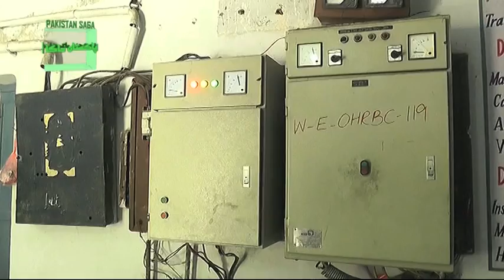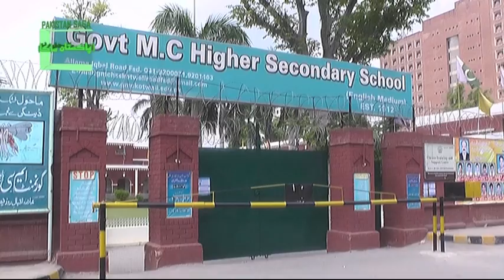کیا آپ کے بچے اسکولوں میں پانی پی رہے ہیں؟؟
فیصل آباد کے سکول تعلیمی میدان میں کہاں ہیں یہ تو وہاں کے نتائج بتا رہے ہیں، مگر ان تعلیمی اداروں کا ایک اہم مسئلہ پینے کے صاف پانی کا فقدان بھی ہے۔ پاکستان ساگا کے لیے جی۔اے تنویر کی رپورٹ